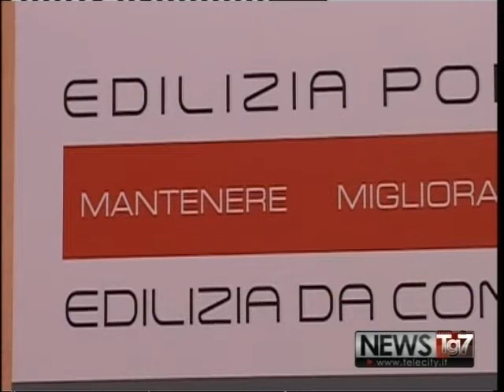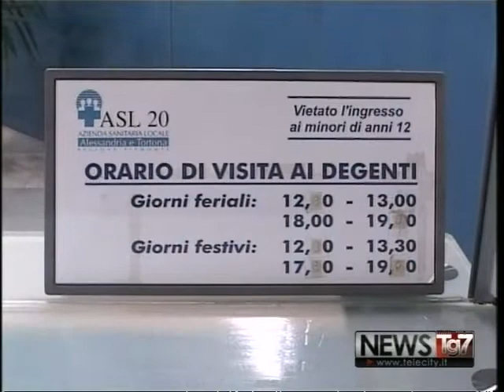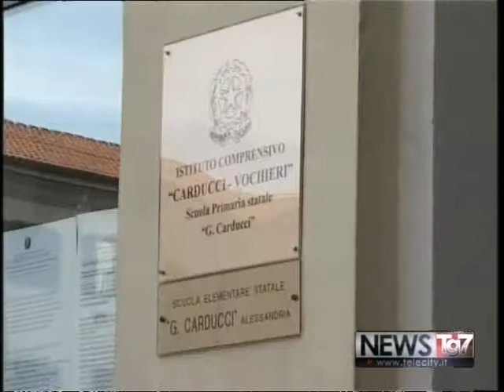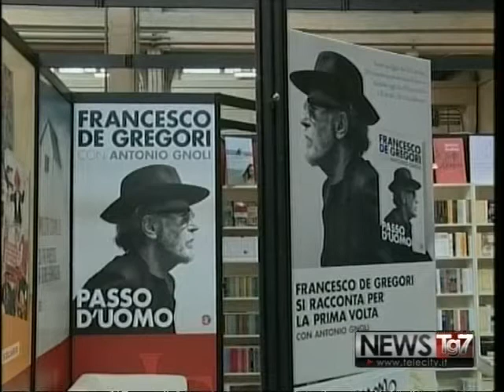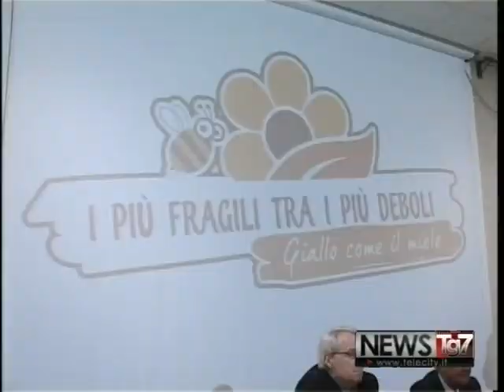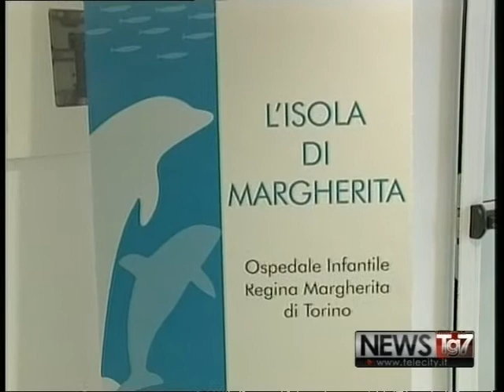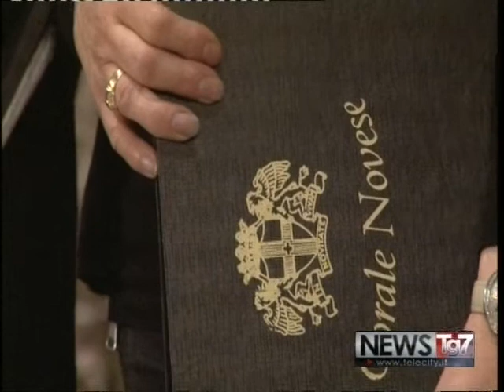TG AL 170516 H1900 A